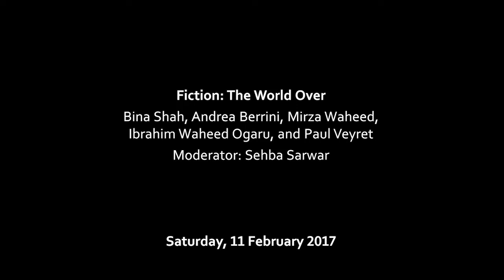KLF-2017: Fiction The World Over (11.2.2017)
Fiction: The World Over
Bina Shah, Andrea Berrini, Mirza Waheed, Ibrahim Waheed Ogaru,
and Paul Veyret
Moderator: Sehba Sarwar